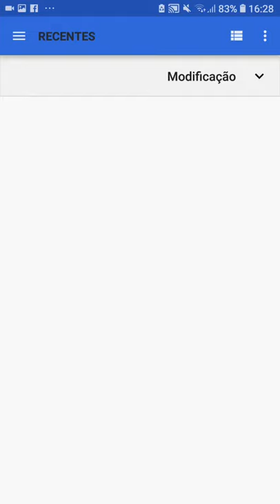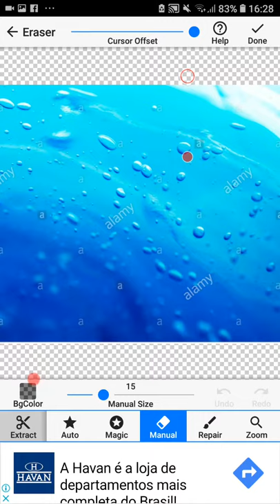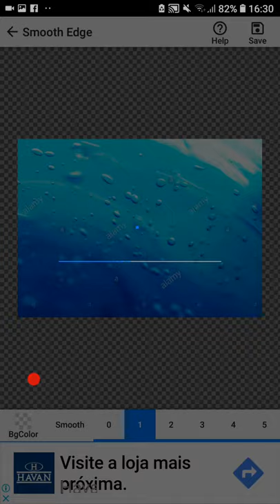2 fazendo crop na imagem com o Background Eraser